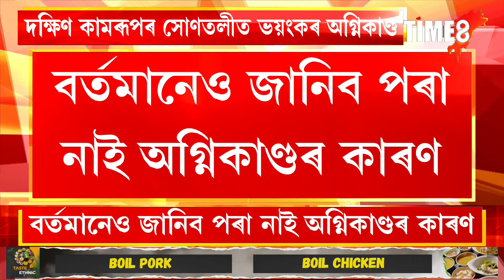৫ লক্ষাধিক টকাৰ সা-সম্পত্তি নষ্ট।দক্ষিণ কামৰূপৰ সোণতলীত ভয়ংকৰ ঘটনা।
৫ লক্ষাধিক টকাৰ সা-সম্পত্তি নষ্ট।দক্ষিণ কামৰূপৰ সোণতলীত ভয়ংকৰ ঘটনা।